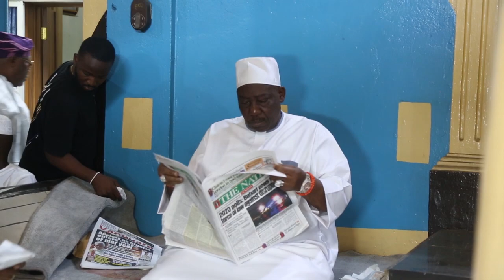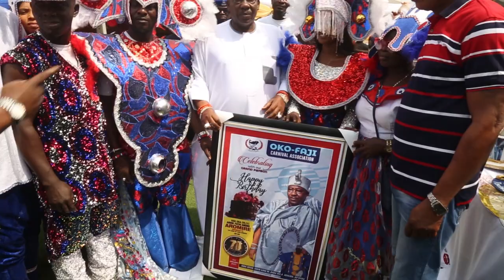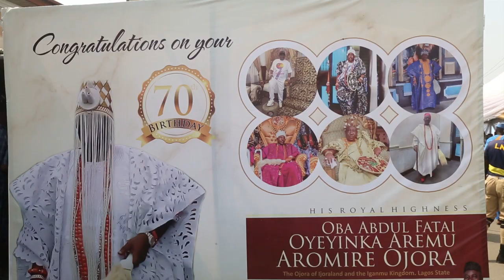Oba Oyeyinka Aremu Aromire, Ojora Of Ijora kingdom At 70th